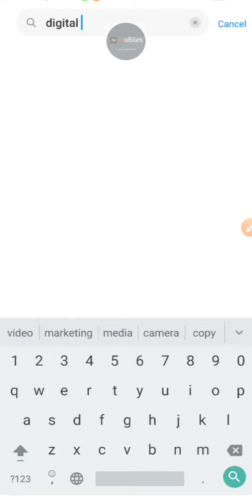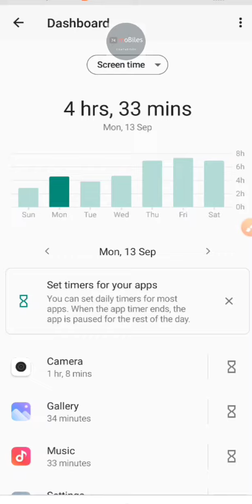How To Use Digital Wellbeing in Smartphone. What is Digital Well-being.